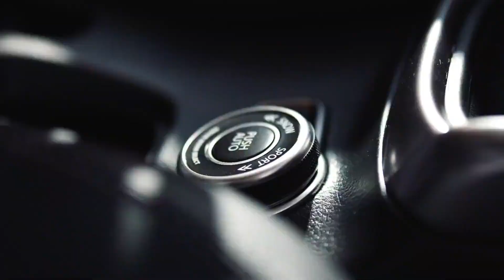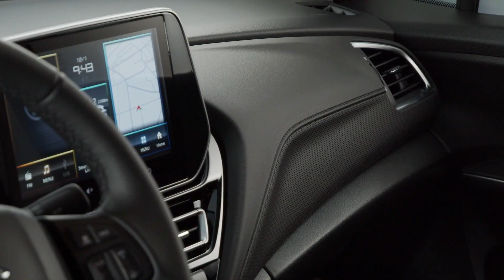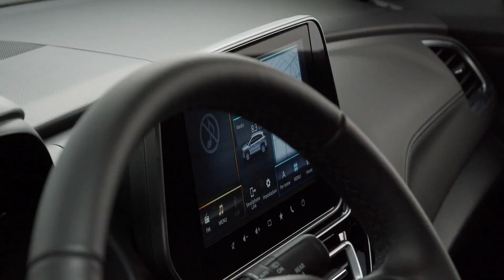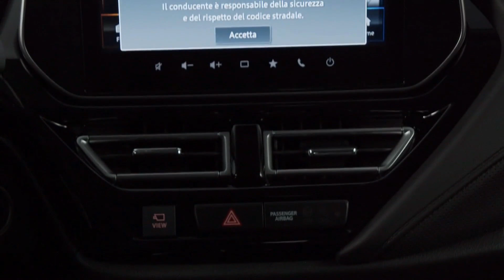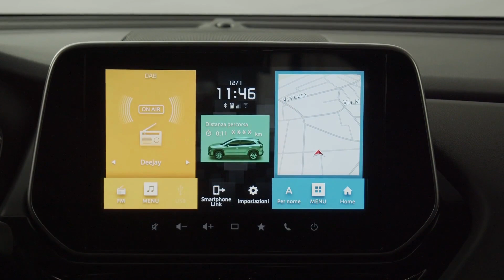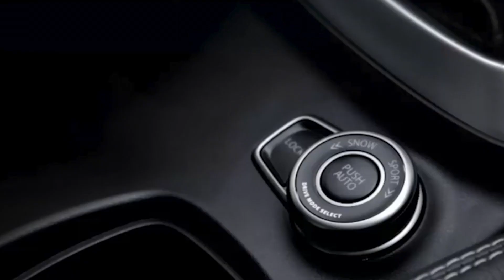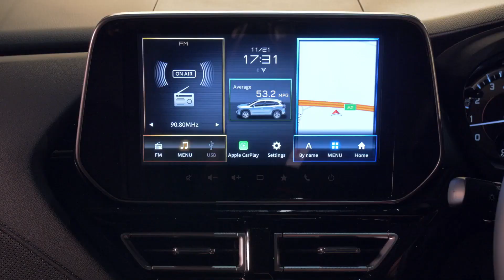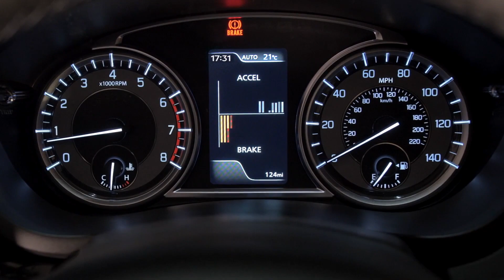New 2022 Suzuki S-Cross - Compact Crossover SUV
Japanese automaker Suzuki recently unveiled the 2022 version of its popular car S-Cross with an announcement that the vehicle will first arrive in Europe before making a global debut in the upcoming months. The model has now started arriving in Suzuki dealerships in Europe bearing the brand name ‘SX4 S-Cross’. The new S-Cross sports completely fresh design dynamics and has a SUV-like body unlike its predecessor that had low slung roofline and cross over styling. The dimension, however, has been left unchanged. The new S-Cross measures the same 4300 mm in length, 1785 mm in width, 1585 mm in height, and has a wheelbase of 2600 mm.

The design of the new-gen S-Cross has been completely revamped. At the front, we see a pair of sleek headlamps and a large grille. The side profile looks boxier than before, with thicker plastic cladding adding more muscle to the design. At the rear, it gets a pair of quirky-looking LED taillights. The bumpers on both ends get faux bash plates, and fake roof rails are also present here. The new S-Cross looks more SUV-ish compared to the low-slung previous-gen model.

The new S-CROSS HYBRID is muscular on the outside and elegant on the inside, combining the spirit of adventure with all the comfort to face it. The large windows, including the panoramic roof, guarantee a unique perception of space. The seats, with seat and back sides in leather, offer a fabric-effect finish in the central part, underlining the off-road character of the car. The dashboard design is bold and modern. The instrument panel has a broad and highly three-dimensional profile. The spacious 9 ”touchscreen in the center of the dashboard guarantees wireless smartphone connectivity and integrates all the information on the vehicle. At the center of the central tunnel dominates the presence of the 4x4 ALLGRIP system selector.

The spacious cabin comfortably accommodates 5 adults while the 430-liter boot capacity offers ample versatility for any outdoor activity. The panoramic sunroof and the finely curated interiors enhance the driving experience even more.

The new S-CROSS HYBRID is available in eight colors to suit a wide variety of customers. Metallic colors include new Oslo Gray, Dubai Black, Grand Canyon Orange, Arctic White, Seville Red, Capri Blue and New York Silver. They are flanked by Santorini White, with a pastel finish.

Suzuki S-Cross comes powered by a 1.4-litre, four-cylinder turbocharged petrol engine with an integrated mild-hybrid system. This motor, which also does duty on the Suzuki Swift, develops a maximum power output of 125 bhp and a peak torque of 235 Nm. Gearbox options include a six-speed torque-converter automatic unit and a six-speed manual gearbox. The new S-Cross can go from 0 km/h to 100 km/h in 9.5 seconds and 10.2 seconds with the four-wheel-drive system.